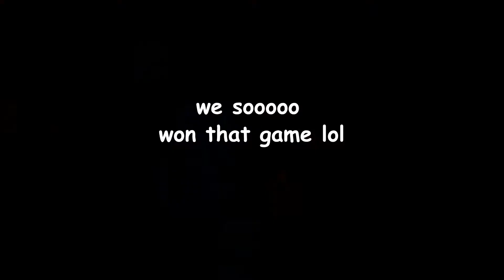i blame mister for these clips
MISTER!!!